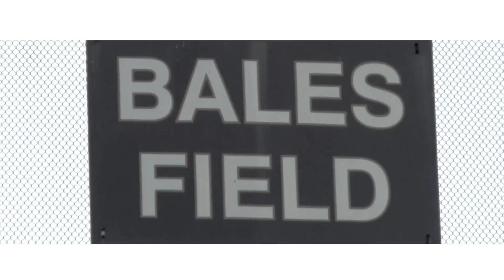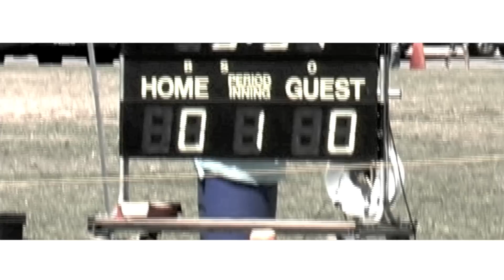DAVYON LOVE-LESURE POP WARNER HIGHLIGHTS PT.2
THIS MY SON SECOND YEAR PLAYING FOOTBALL HE'S ONLY 9 YEARS OLD HE DID REAL GOOD HE HAD 15 TOUCHDOWNS. HE ALSO MADE A MOVIE CALLED DIARY OF A RUNNINGBACK THAT WILL BE UPLOADED SOON. HE WROTE,EDITED SND DIRECTED THE FEATURE FILM SO PLEASE WATCH IT WHEN HE UPLOAD IT